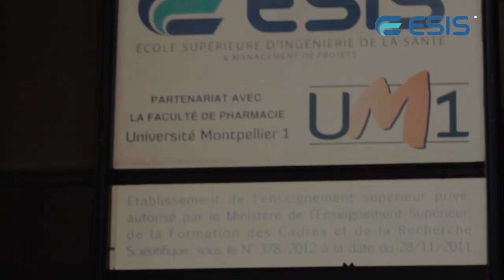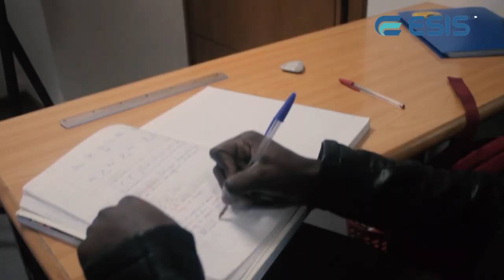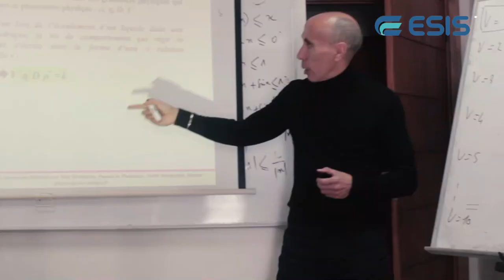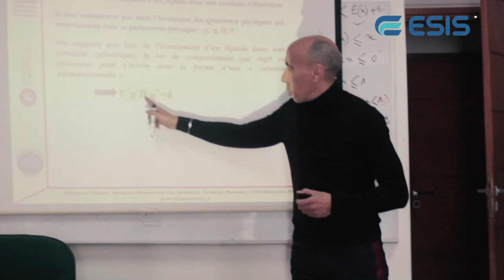Vidéo institutionnelle ESISMP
Présentation de l'école supérieure d'ingénierie de la santé et de mangement de projets